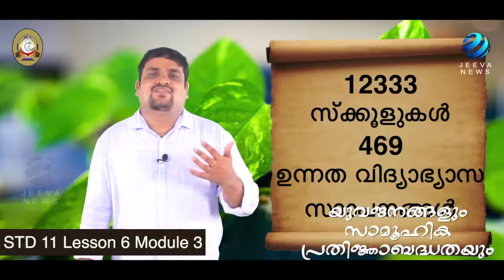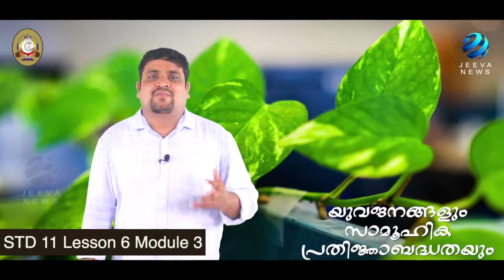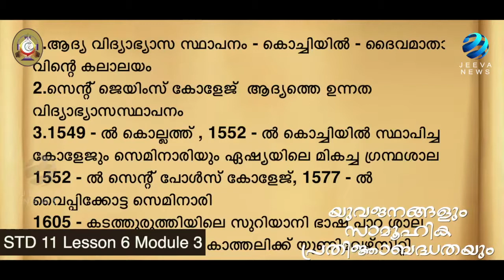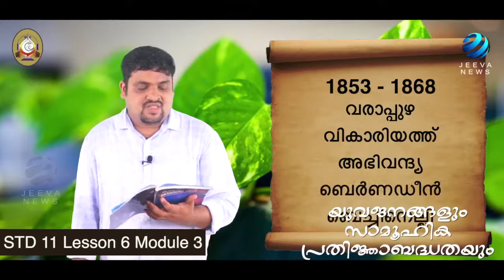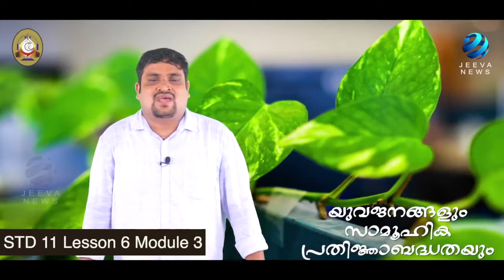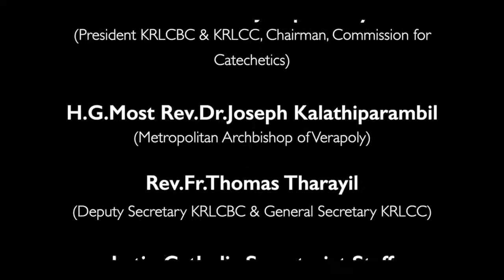KRLCBC CATECHISM IMANE NOBISCUM Iക്ലാസ് 11I പാഠം 6I ഭാഗം 3 ISTD 11 I Lesson 6 I Module 3 IJeeva News